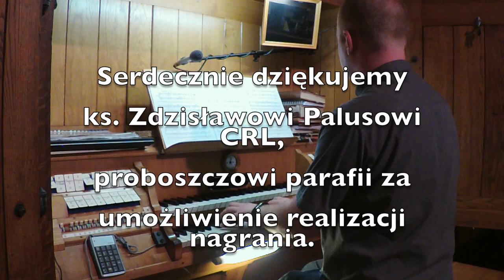Wakacyjny Szlak Organowy 2020 - Odc. 4. Organy Wilhelma Sauera w Drezdenku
Niniejszy film jest dodatkiem do artykułu z cyklu "Wakacyjny Szlak Organowy 2020" współtworzonego przez redakcję Gościa Zielonogórsko-Gorzowskiego oraz środowisko organistów diecezji zielonogórsko-gorzowskiej, Diecezjalne Studium Organistowski w Zielonej Górze i Zakład Organmistrzowski "Ars Organum" Adama Olejnika.

Realizacja filmu: Leszek Antczak, Mikołaj Ostapczuk, ks. Mateusz Szerwiński

Niniejszy film powstał w celu popularyzowania wiedzy o organach i muzyce organowej. Nagrywamy własnym sprzętem (aparat, telefon), dlatego prosimy o subskrypcje kanału, abyśmy mogli się rozwijać.

Czasówka:
0:00 - Wprowadzenie
1:42 - Utwór: G. Young - Aria (Suita barokowa)
4:39 - Prezentacja głosów organowych
24:18 - Rozmowa z organistą
21:55 - Strojenie piszczałek językowych
28:31 Utwór: M. Reger - Preludium chorałowe "Herr, nun selbst den Wangen halt" op.79b1 nr 3
30:27 - Zapowiedź kolejnego odcinka
31:28 - Utwór: Ch. Gounod - Marche pontificale

Organy kościoła p. w. Przemienienia Pańskiego w Drezdenku
Budowniczy: Wilhelm Sauer
Rok: 1902
Traktura: pneumatyczna
Ilość głosów: 30 (II + P)

Dyspozycja
MANUAŁ I:
Principal 16'
Principal 8'
Gamba 8'
Flute (harm.) 8'
Gemshorn 8'
Gedackt 8'
Octave 4'
Rohrflote 4'
Rauschquinte 2 2/3'
Piccolo 2'
Cornett 3-4 fach
TROMPETE 8'

MANUAŁ II:
Lieblich Gedackt 16'
Geigenprincipal 8'
Salicional 8'
Rohrflote 8'
Aeoline 8'
Vox coelestis 8'
Fugara 4'
Flauto dolce 4'
Progressio 2-3 fach
CLARINETTE 8'

PEDAŁ:
Principal 16'
Violon 16'
Subbass 16'
Quintbass 10 2/3'
Octavbass 8'
Cello 8'
Bassflote 8'
POSAUNE 16'

Łączniki:
I/Ped.
II/Ped.
II/I

Pomoce:
Stałe kombinacje (Mezzoforte, Forte, Tutti)
1 Wolna kombinacje
Żaluzja II manuału
Wałek crescendo

Dziękujemy ks. Zdzisławowi Palusowi CRL, proboszczowi parafii, za umożliwienie realizacji nagrania.